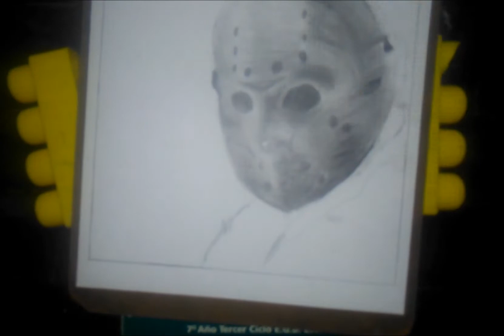jason speedraw de viernes 13/dibujando a jason vorthes/Brayan066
speedaw de jason vorthes de la pelicula viernes 13 estilo semirealista.